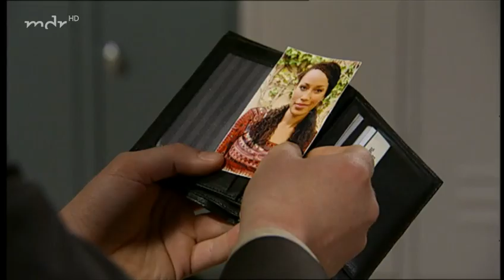Sturm der Liebe Folge 522